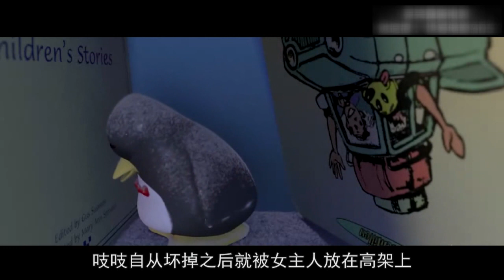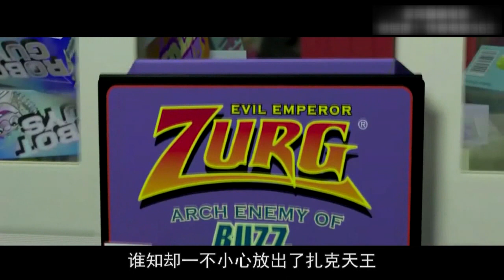三分钟带你看完《玩具总动员2》